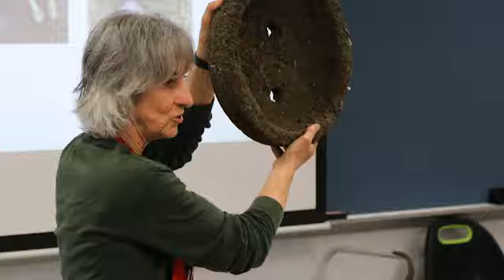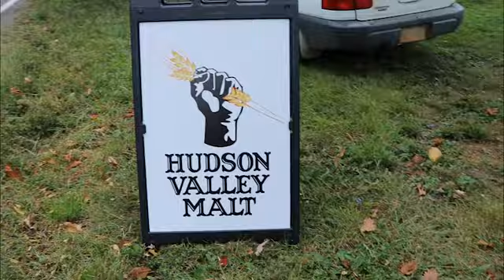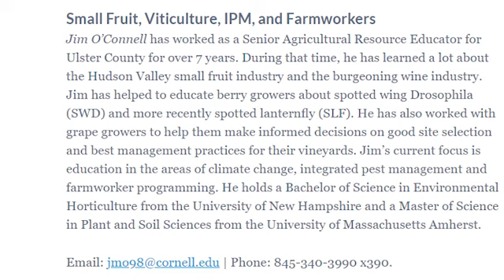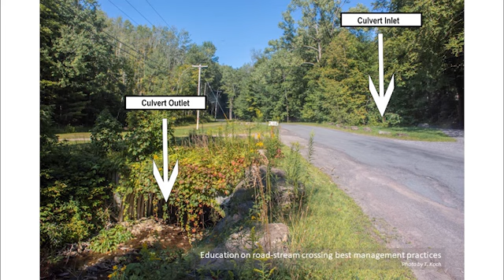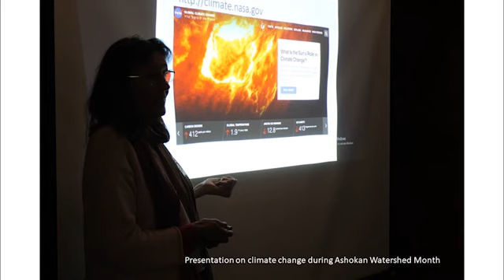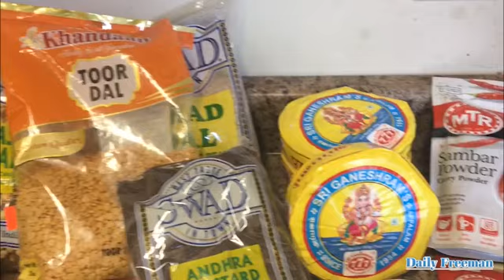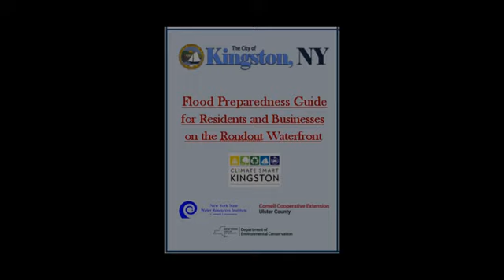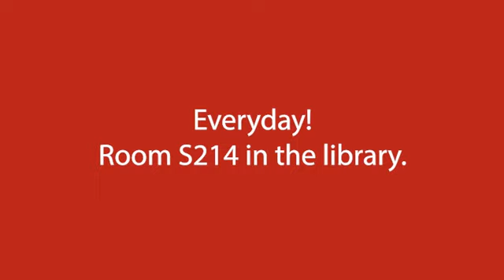2019 Program Highlights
This video highlights CCE Ulster's 2019 programming and shows the vast amount of work our staff and volunteers put in all year to support the communities of Ulster County and beyond!